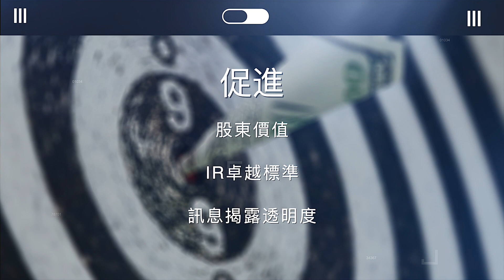【有溫度｜後製剪輯】Tiri 前導片 完整版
▌服務項目
☉形象廣告｜產品推廣｜各式商業影片
☉活動紀錄｜活動宣傳
☉婚禮攝影｜派對紀錄

▌服務對象
☉多家上市櫃公司/知名網路通訊公司/商業雜誌/電子書城/職場英語測驗組織｜商業攝影/會議記錄
☉網路電商｜產品推廣
☉婚禮顧問/場館/店家/人物｜形象廣告
▌歡迎加入有溫度攝影Line@
隨時接收精彩視覺與聽覺的饗宴，若有攝影需求也歡迎以此洽詢